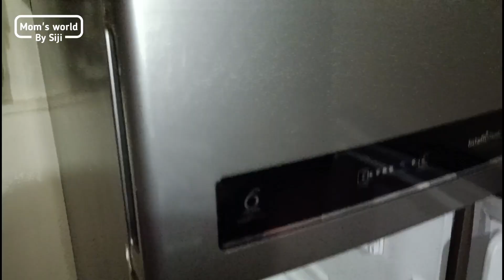ഫ്രിഡ്ജ് വൃത്തിയായി സൂക്ഷിക്കുന്ന കാര്യത്തിൽ ഇനി ടെൻഷൻ വേണ്ട!!!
Welcome to Mom's World By Siji Official YouTube channel,

👨🏽‍🍳 Cooking Mom's world -by siji's recipes? 👩🏽‍🍳

Stay Tune with us Everywhere🌏🖇️

|| ANTI-PIRACY Copyright Warning ||

This content is Copyrighted to Mom's World By Siji. Legal action will be taken against those who violate the copyright of the same